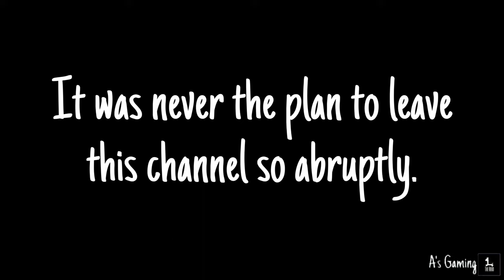I’m back! | Where have a been? | 2023 | A’s Gaming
Hello I’m back! And I can’t wait to get back into making content.